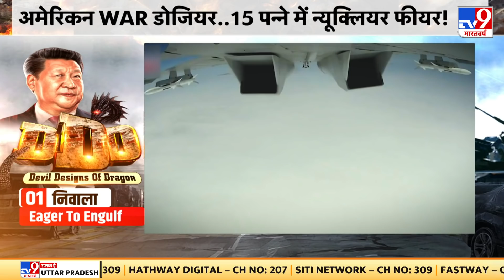Taiwan पर China की कब्जे की तैयारी, ये है Jinping का प्लान | World WAR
रूस और यूक्रेन के बीच शुरू हुए युद्ध (Russia Ukraine War) को डेढ़ महीने से अधिक वक्त पूरा हो गया है. इस दौरान यूक्रेन के अधिकतर लोग देश छोड़कर भाग गए हैं, जो भाग नहीं सके, उनमें से हजारों की हत्या कर दी गई है. बूचा (Bucha) सहित कई बडे़ शहरों में नरसंहार की घटनाएं सामने आई हैं, जहां सामूहिक कब्रों में लोगों को मारकर उनके शवों को फेंक दिया गया. रूस (Russia) अब भी पीछे हटने के मूड में नहीं है. वो बड़े स्तर पर हमले की तैयारी कर रहा है. जबकि दूसरी तरफ यूक्रेन का कहना है कि वह इन हमलों का बहादुरी से सामना करेगा लेकिन युद्ध खत्म करने के लिए बातचीत के पक्ष में भी है.

Credit